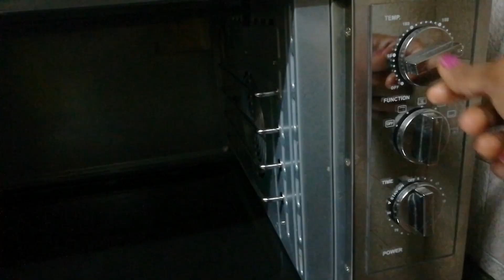Mushroom spring Roll /How to make spring roll sheet in tamil/Veg spring roll in Tamil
In this video we will see how to make spring roll with spring roll sheet in Tamil.This is a very good starter and aanaal recipe.making a thin wrapper gives a crunchy to this recipe.friends please try this recipe and give your comments in the comments section.